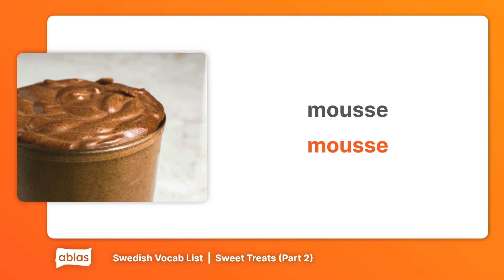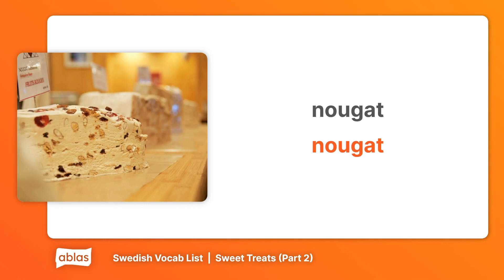Sweet Treats | Swedish Vocabulary List (Part 2)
Learn Swedish with this vocab list from the 'Sweet Treats' category on Ablas.

Are you new to Swedish or looking to flex your language skills? Ablas is designed to help you along your learning journey! On our website, you can get free access to heaps of content across 7 languages, and test your skills with a range of fun games.